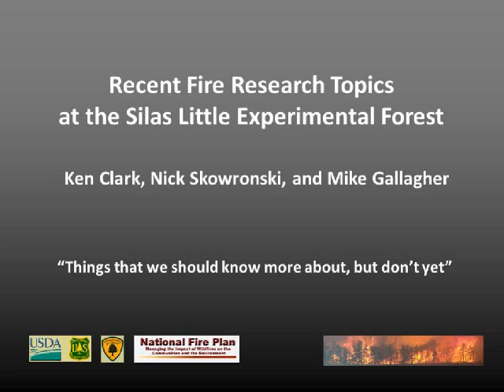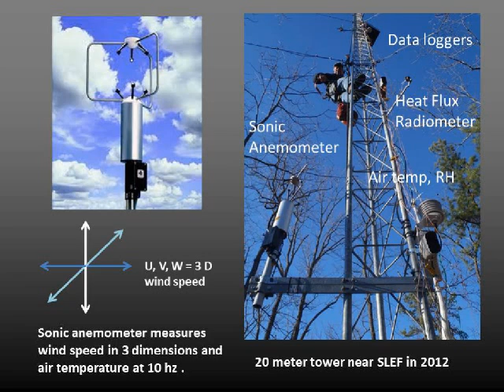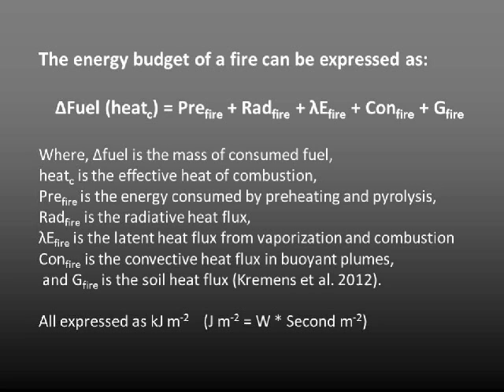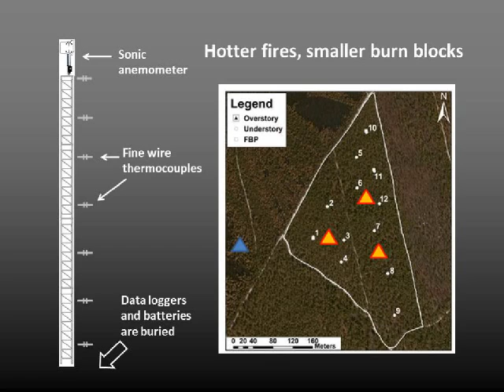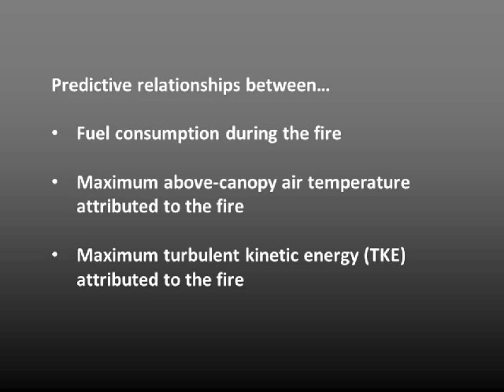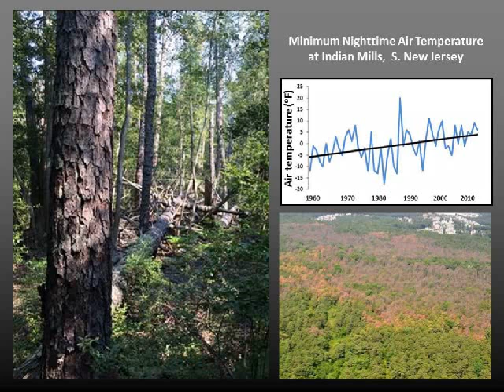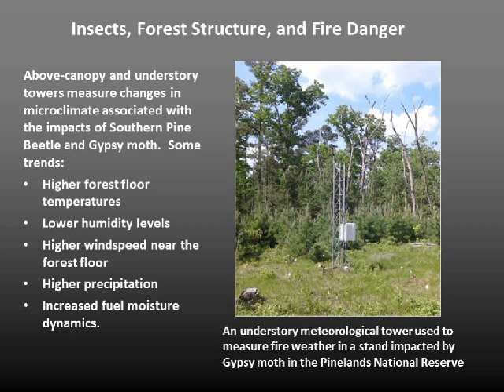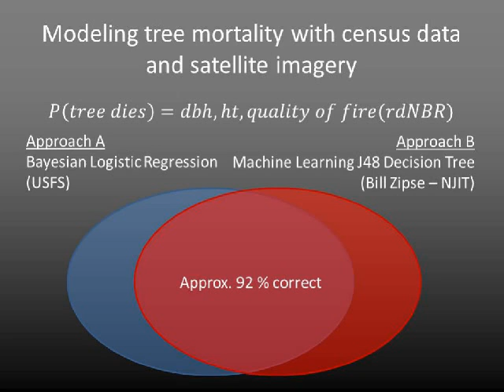Webinar: Recent Fire Research at the Silas Little Experimental Forest in NJ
The USDA Forest Service's Dr. Ken Clark, Dr. Nicholas Skowronski, and Michael Gallagher will present recent research at the Silas Little Experimental Forest highlighting 1) heat flux and turbulence measurements in the fire environment, 2) the impact of Southern Pine Beetle and Gypsy moth on hazardous fuel loads and fire danger, and 3) validation of remote sensing methods to evaluate fire severity and tree mortality in Pinelands forests.